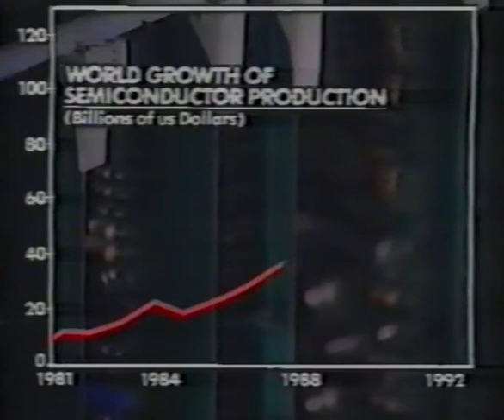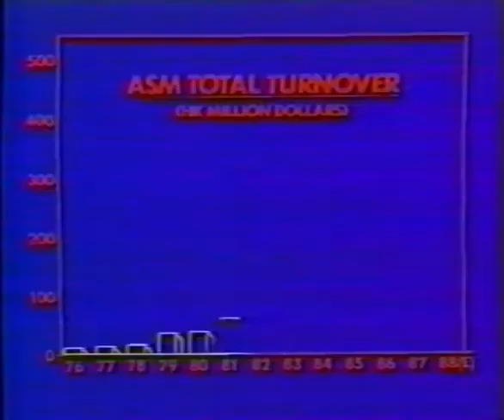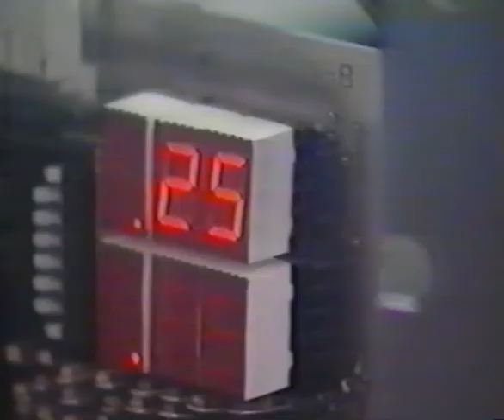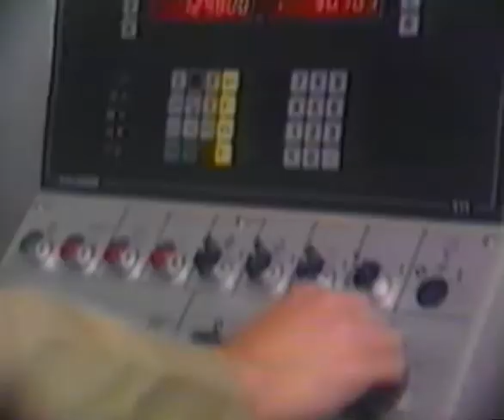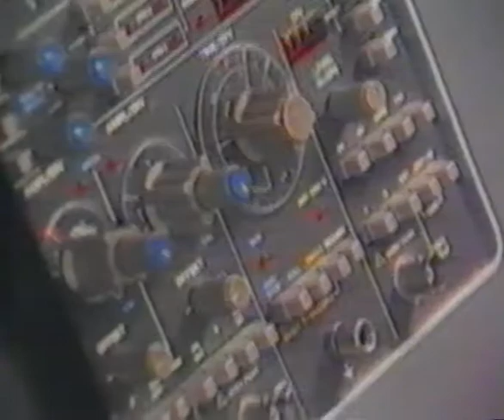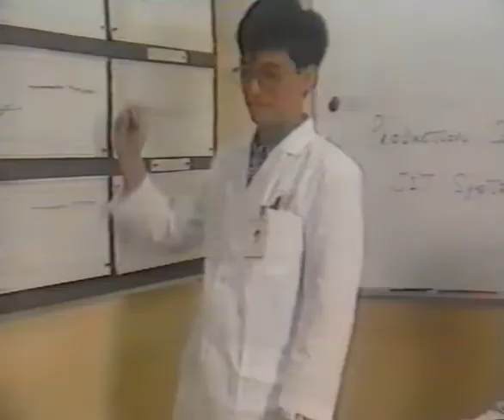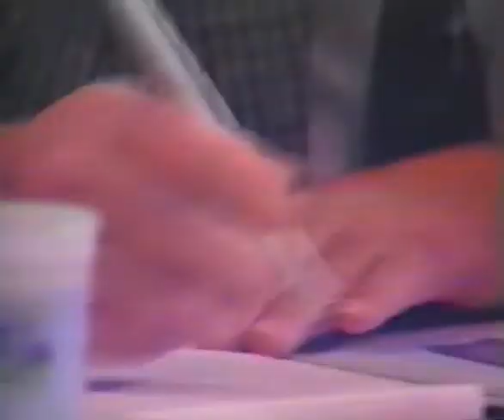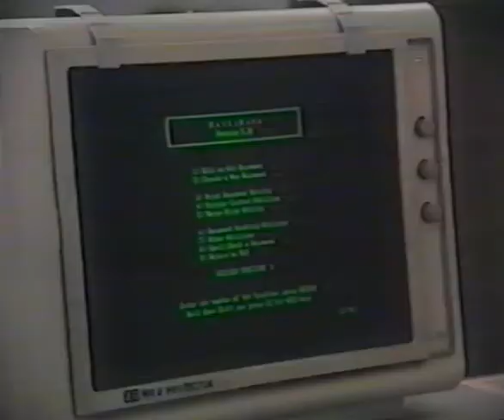ASM Pacific Technology old promotional VHS video tape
Found in the basement of ASM International in the 80's; then backed up on VHS tape and stored all the time. Recently digitized for the time frame.
Propably it was made in promotion of the IPO of ASM Pacific Technology on the Hong Kong Stock Exchange, december 1988.
There is of course the graph with revenues. Also, the movie mentions the name ASM Pacific Technology, which prior to the fall of 1988 did not exist, yet the Shenzhen (1989) and Singapore (1991) operations are not yet mentioned.
During this period of time, 1988, due to stringent cash shortages, ASM International was forced to capitalize on some of its innovative ventures, such as ASM Ion Implant (sold to Varian, during the summer) and all the Hong Kong activities (becoming ASM Pacific Technology). 'To stop the bleeding', ASM also had to divest its stake in ASM Lithography.
(Thanks for additional information Jorijn van Duijn)